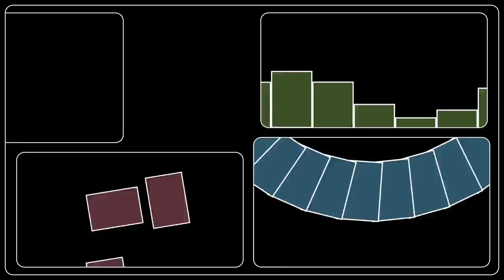Monster Train || Is This Your Card? 2023-05-22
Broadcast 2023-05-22